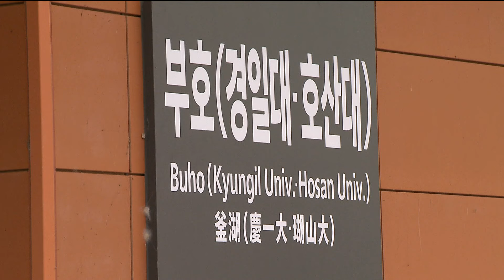1호선 하양 연장선 어떤 모습일까?..실제 개통처럼 시운전 시작 (2024.10.07/뉴스데스크/포항MBC)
1호선 하양 연장선 어떤 모습일까?..실제 개통처럼 시운전 시작 (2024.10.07/뉴스데스크/포항MBC)

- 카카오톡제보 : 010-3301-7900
- 카카오톡ID : PHMBCJEBO